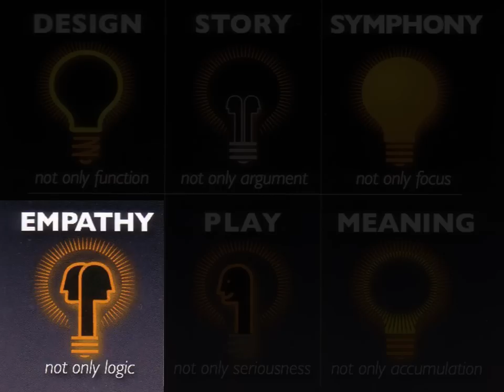Empathy in the "Conceptual Age"